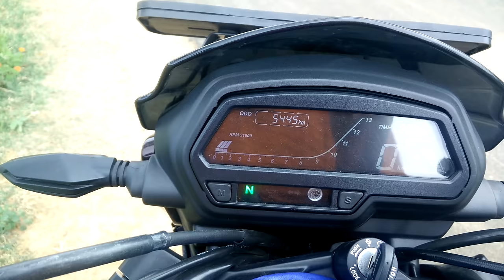Dominar 400 After Second Service!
Yesterday i have done Second Service for my Dominar 400. Overall the best bike you can get for 1.74 Lakhs :)